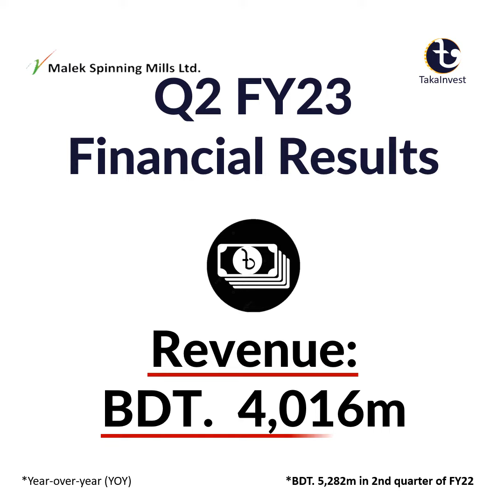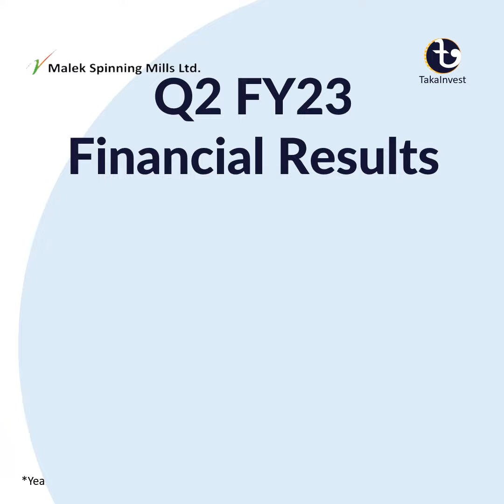Q2 FY23 Financial Results | Malek Spinning Mills Ltd.